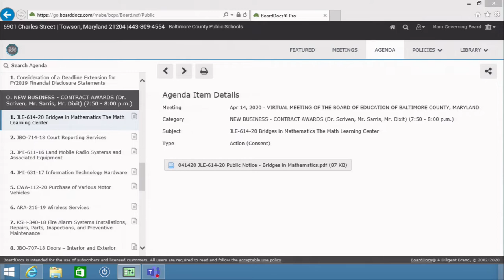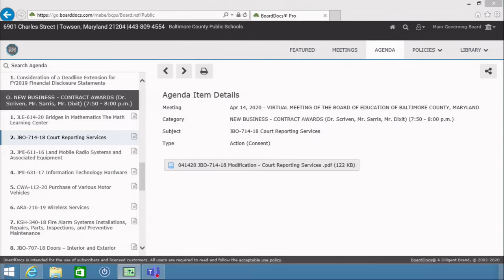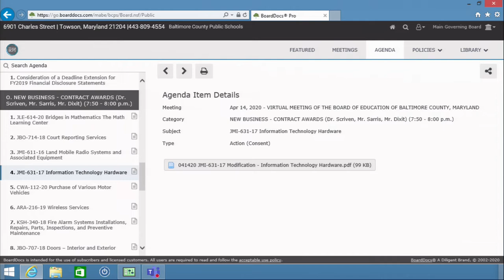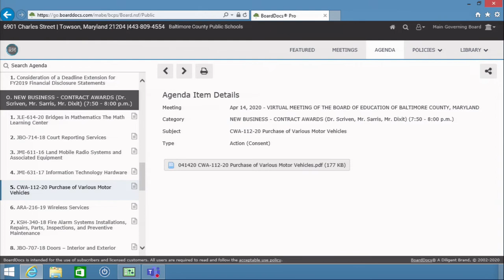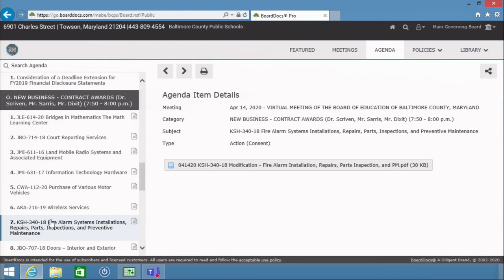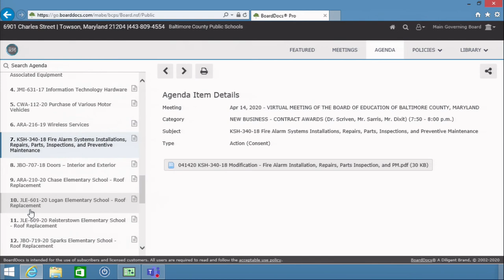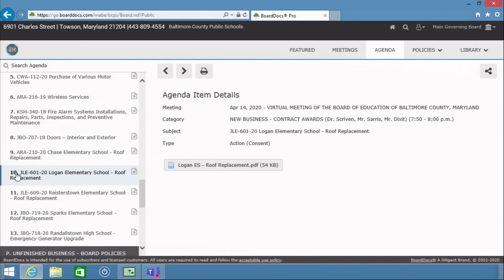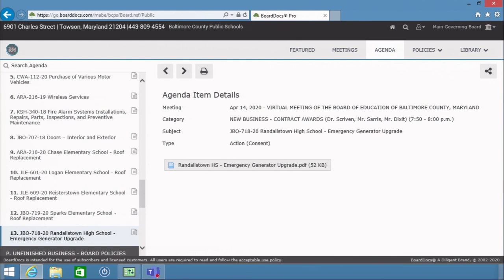Building & Contracts Meeting 4-14-20